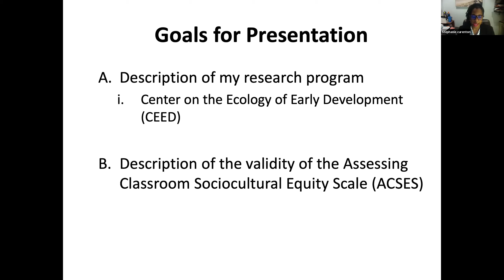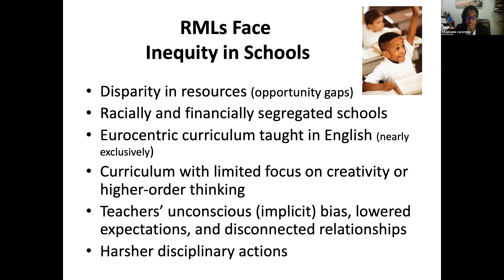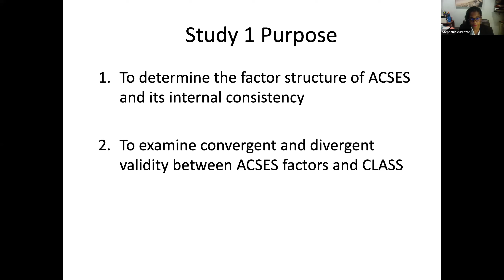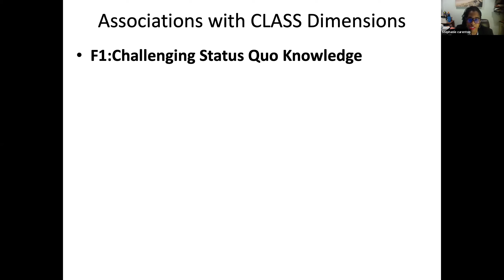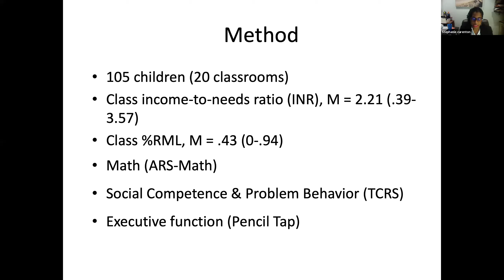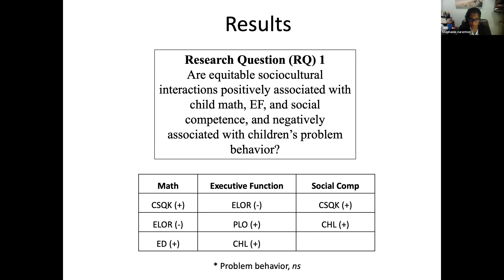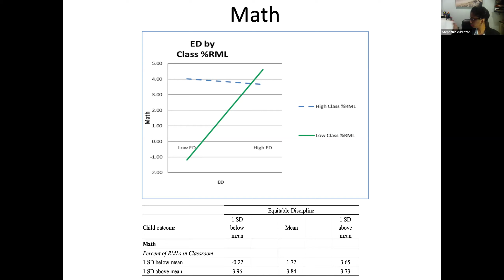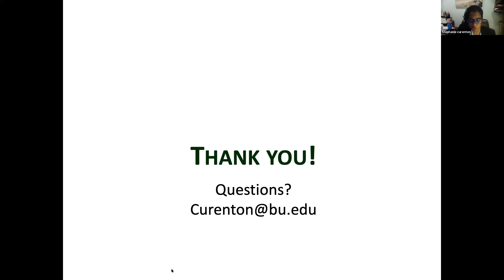Excellence for ALL Students via Professional Development and Instructional Change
This presentation will focus on racially minoritized learners’ (RMLs) experiences and achievement in school settings with a particular focus on discussing how the field measures instructional quality as it relates to RMLs’ experiences in the classroom. The presentation will provide suggestions about (1) how to measure culturally responsive anti-bias instruction, (2) changes for instructional approaches to engage RMLs, and (3) larger systemic changes to the way in which RMLs are educated.

Stephanie Curenton is a tenured associate professor in the Boston University Wheelock College of Education & Human Development. She studies the social, cognitive, and language development of low-income and minority children within various ecological contexts, such as parent-child interactions, early childhood education programs, early childhood workforce programs, and related state and federal policies.